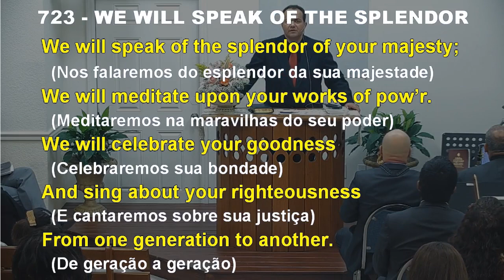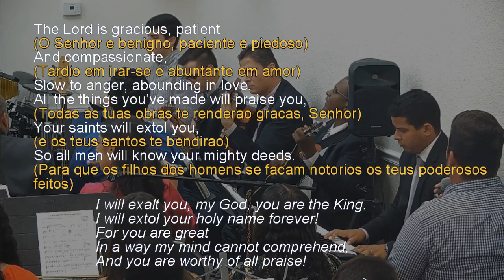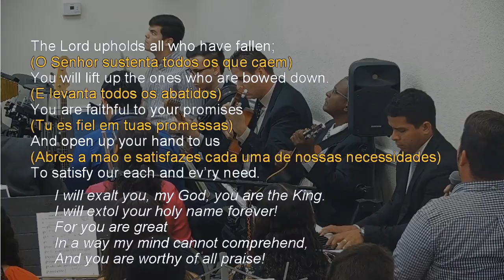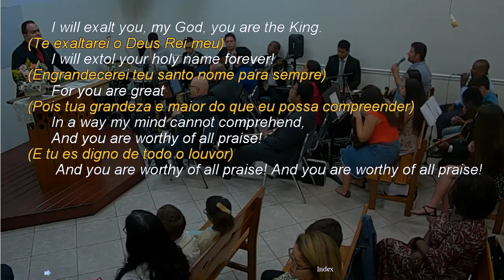723 - WE WILL SPEAK OF THE SPLENDOR